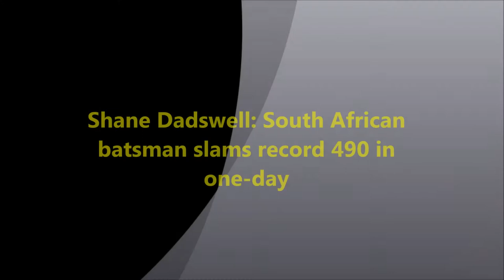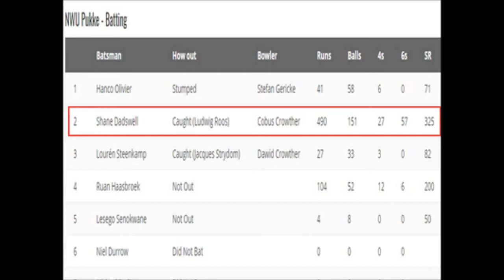ওয়ানডেতে ৫৭ ছক্কায় একাই করলেন ৪৯০ রান! | Shane Dadswell scored 490 off just 151 balls | 490 Runs ODI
ওয়ানডেতে ৫৭ ছক্কায় একাই করলেন ৪৯০ রান! | Shane Dadswell scored 490 off just 151 balls | 490 Runs in ODI. ওয়ানডে ম্যাচে ডাবল সেঞ্চুরিই বিশাল কীর্তি। অথচ ক্লাব পর্যায়ের ক্রিকেটে একজন খেলোয়াড় সেই ওয়ানডে ম্যাচেই কি না খেললেন ৪৯০ রানের ইনিংস! বিস্ময়কর হলেও এটিই সত্যি। দক্ষিণ আফ্রিকার ২০ বছর বয়সী ক্রিকেটার শেন ড্যাডসওয়েল শনিবার ১৫১ বলে ৫৭ ছক্কায় খেলেন ৪৯০ রানের অতিমানবীয় এক ইনিংস।
প্রথম শ্রেণির ক্রিকেটে এর আগে সর্বোচ্চ ২৬৮ রানের ইনিংস খেলার রেকর্ড ছিল আলি ব্রাউনের। চলতি বছর দিল্লির মোহিত খেলেছিলেন ৩৩০ রানের এক ইনিংস। অন্যদিকে ওয়ানডেতে সর্বোচ্চ ২৬৪ রানের ইনিংস খেলার বিশ্বরেকর্ড ভারতীয় ওপেনার রোহিত শর্মার দখলে। তবে এদিন ড্যাডসওয়েল ক্লাব ক্রিকেটে একাই খেললেন ৫০০ ছুঁইছুঁই এক অবিশ্বাস্য ইনিংস।
নিজের ২০ তম জন্মদিনে দক্ষিণ আফ্রিকায় ক্লাব ক্রিকেটের ম্যাচে শনিবার মুখোমুখি হয় নর্থ-ওয়েস্ট ইউনিভার্সিটি পুকে ও পোচ ড্রপ একাদশ। সেই ম্যাচে নর্থ-ওয়েস্ট ইউনিভার্সিটির হয়ে বিস্ময় লাগানো ইনিংস উপহার দেন উইকেটরক্ষক ব্যাটসম্যান ড্যাডসওয়েল।
৫০ ওভারের ম্যাচে আগে ব্যাটিংয়ে নেমে তিন উইকেট হারিয়ে ৬৭৭ রানের পাহাড় গড়ে নর্থ-ওয়েস্ট ইউনিভার্সিটি। ১৫১ বলে ৫৭টি ছক্কা এবং ২৭টি চারের সাহায্যে ৪৯০ রানের অবিশ্বাস্য ইনিংস খেলেন ড্যাডসওয়েল। রানের পাহাড় গড়তে তাকে যোগ্য সঙ্গ দেন রুয়ান হ্যাসব্রুকও। তিনি ৫৪ বলে ১২টি চার ও ৬টি ছক্কায় করেন ১০৪ রান।
সবমিলিয়ে নর্থ-ওয়েস্ট ইউনিভার্সিটির ইনিংসে ৬৩টি ছক্কা এবং ৪৮টি চারের মার ছিল। জবাবে ব্যাটিংয়ে নেমে পোচ ড্রপ একাদশ ৯ উইকেট হারিয়ে সাকল্যে ২৯০ রান করতে সক্ষম হয়। ফলে ৩৮৭ রানের বড় ব্যবধানে জয় পায় নর্থ-ওয়েস্ট ইউনিভার্সিটি।
ওয়ানডেতে ৫৭ ছক্কায় একাই করলেন ৪৯০ রান!,
শেন ড্যাডসওয়েল, ৪৯০ রানের ইনিংস, ক্রিকেটে নতুন এক দানবের আগমন,
একাই করলেন ৫৭ ছক্কায় ৪৯০ রান, ওয়ানডে ম্যাচে ডাবল সেঞ্চুরি,  আলি ব্রাউন,
ওয়ানডেতে সর্বোচ্চ ২৬৪ রানের ইনিংস, ওয়ানডে ম্যাচে ৪৯০ রান করলেন এ ক্রিকেটার,
নর্থ-ওয়েস্ট ইউনিভার্সিটি পুকে ও পোচ ড্রপ একাদশ,
Shane Dadswell scored 490 off just 151 balls,
South African batsman slams record 490 in one-day game,
20-year-old South African batsman hits 490 in domestic 50-over match,
This South African batsman scored 490 in a one-day cricket game,
Shane Dadswell: South African batsman slams record 490 in one-day, Shane Dadswell,
490 in ODI, 20 year old south African batsman Shane dadswell made 490 runs,
20 Year Old South African Batsman Scored 490 Runs, 20 year old South African Batsman creates history in a 50 over match,